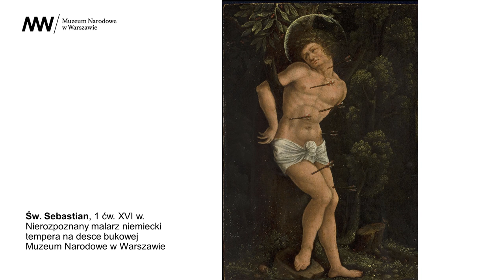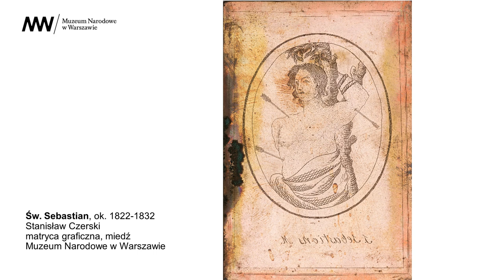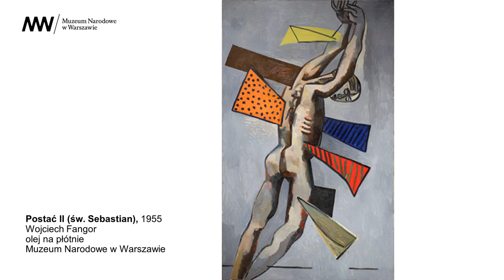[PODCAST] Czas na sztukę! 🏹 Orędownik czasu epidemii. O ikonografii św. Sebastiana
Męczeńska śmierć świętego Sebastiana od wieków rozpalała wyobraźnię artystów.  Począwszy od średniowiecza przedstawiano postać młodego głosiciela nauki Chrystusa, który został  przeszyty strzałami. W kolekcji Muzeum Narodowego w Warszawie znajduje się kilkanaście wizerunków świętego patrona łuczników, ogrodników, kamieniarzy i cierpiących na choroby zakaźne.